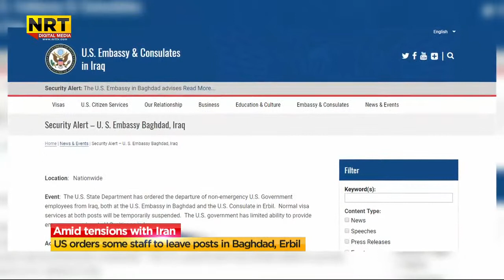'Kurdistan This Week' for May 18, 2019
In this week's episode, we cover the evacuation of non-essential US government employees from the embassy in Baghdad and the consulate in Erbil, New Generation President Shaswar Abdulwahid’s arrest, the nomination of five candidates for President of the Kurdistan Region, bomb attack on Turkish MIT personnel in Duhok, a civilian killed in Turkish airstrikes in Amedi, and a protest over disability payments in Sulaimani.